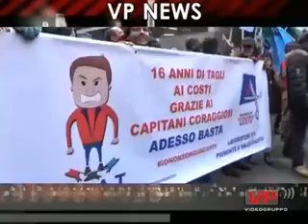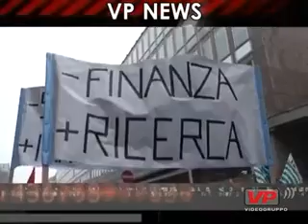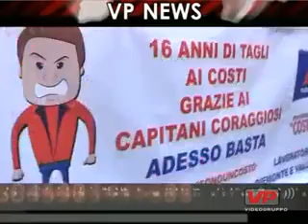Video Gruppo su sciopero Tim del 13 dicembre 2016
Il servizio di Video Gruppo su manifestazione lavoratori di Tim a Torino del 13 dicembre